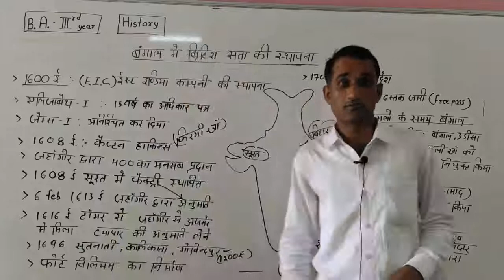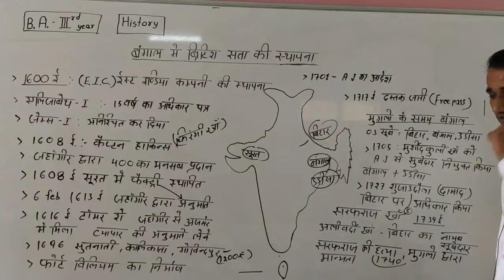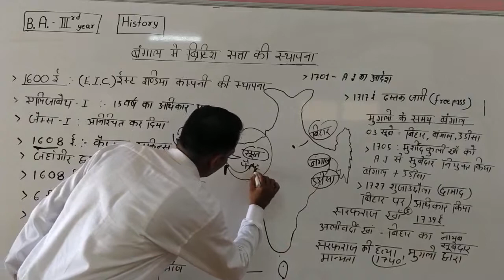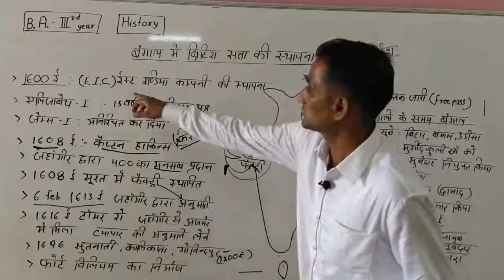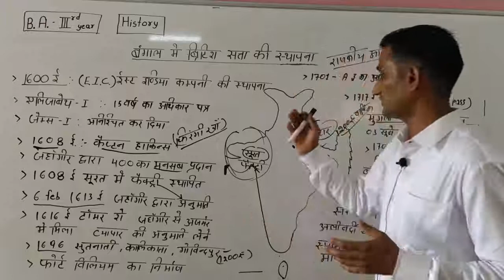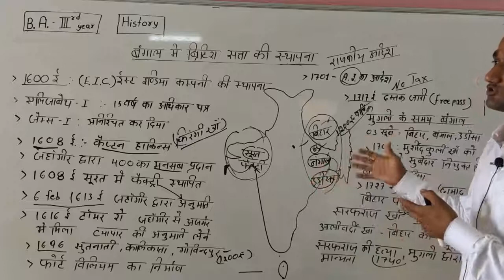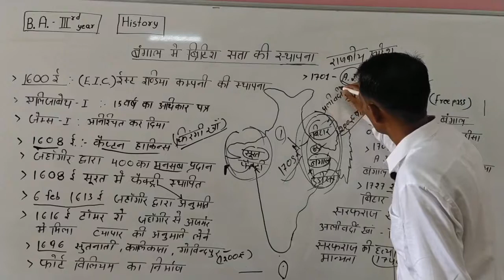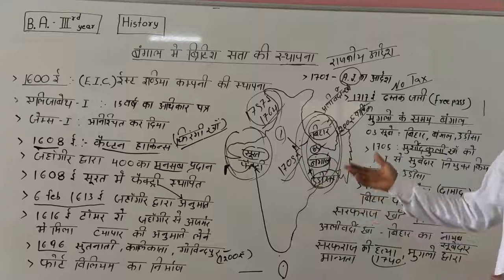बंगाल मे ब्रिटिश सता की स्थापना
Qualification: MSc. MPhil, Ph.D Chemistry
Experience: Teaching and Research-16 Years
Course: Science, Arts and Commerce